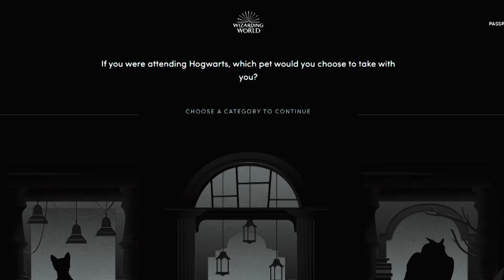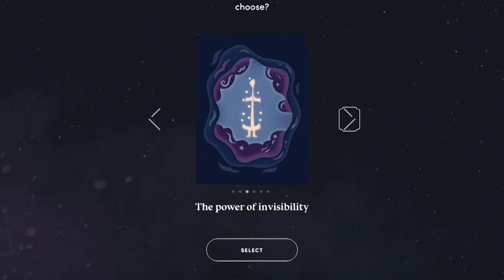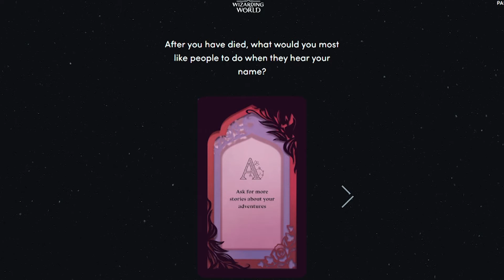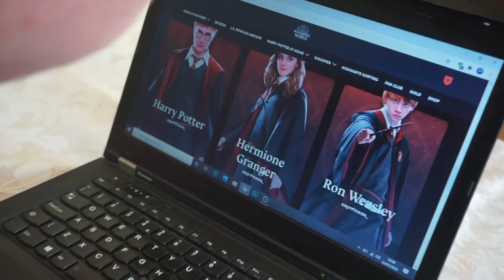The Hogwarts Sorting Hat Quiz | NEW 2020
Join Craig Jones and Gregory Francis as they both find out what houses they will be joining.
Craig is a HUGE Harry Potter fan and was hoping to be put in Gryffindor.
Watch to find out what the sorting hat decided!!!